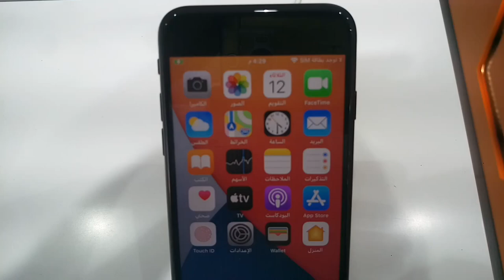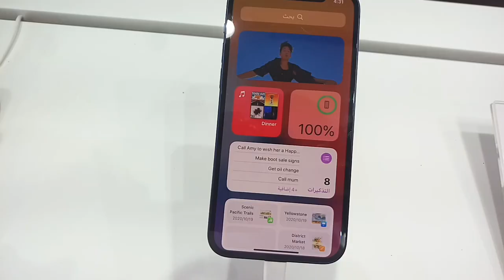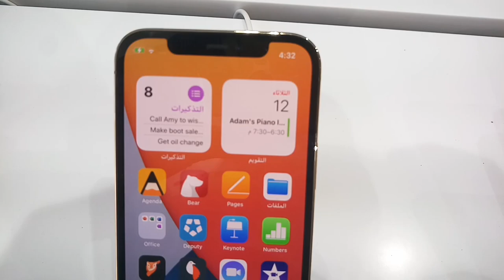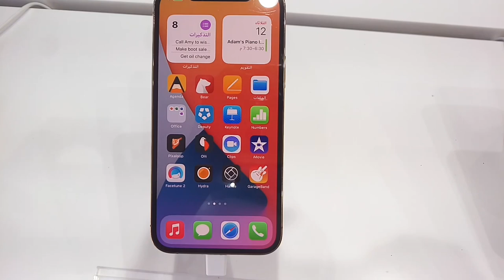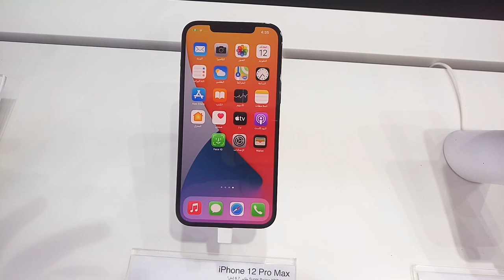iPhone 12 mini iPhone 12 iPhone 12pro iPhone 12pro Max Latest price,